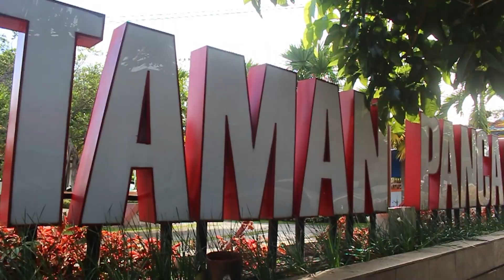TUHAN PEMBELAKU, Renungan Pagi 30 Agustus 2021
Esther Riwu